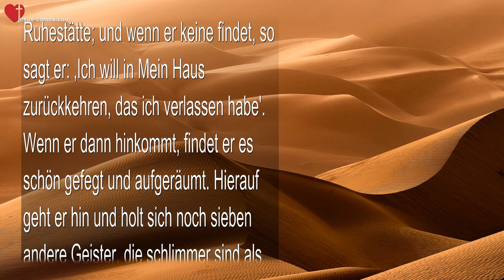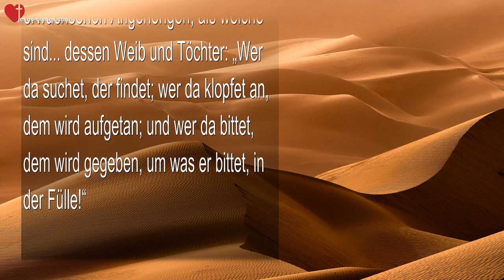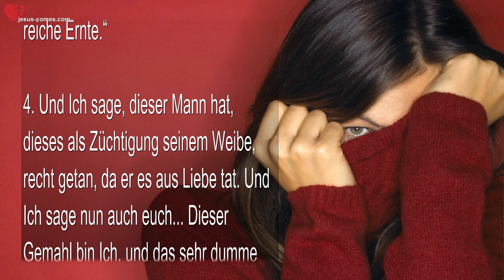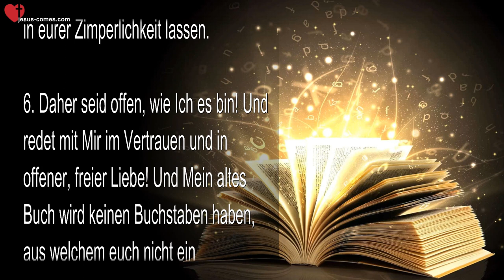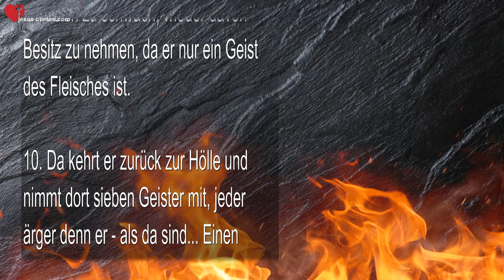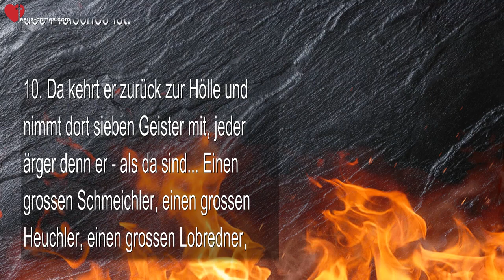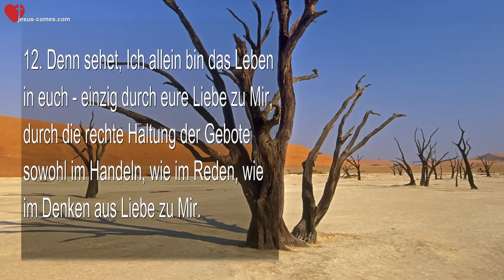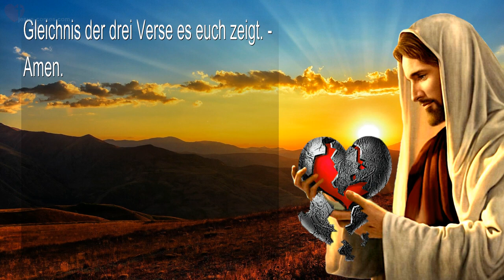Jesus erläutert die 7 bösen Geister ❤️ Himmelsgaben offenbart durch Jakob Lorber